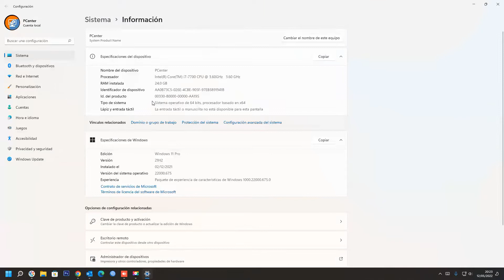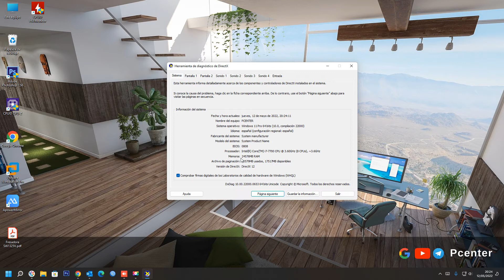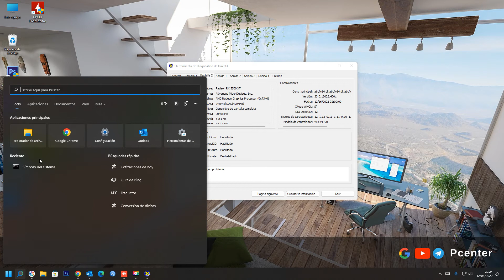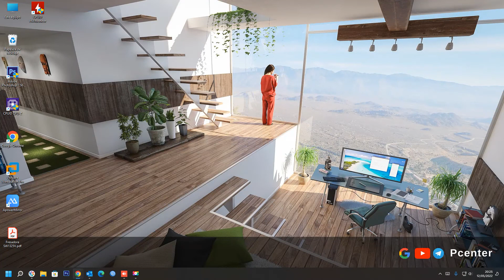✅ Cómo ver las características o especificaciones de mi PC 【Rápidamente】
Lo único que tenemos que hacer es pulsar “Windows + R” y en “Ejecutar” escribe “dxdiag”. Además del CPU y la memoria RAM, tendrás acceso a los datos sobre la tarjeta gráfica. Pero la herramienta nativa más completa para conocer las característica de mi PC es “Información del Sistema de Windows”